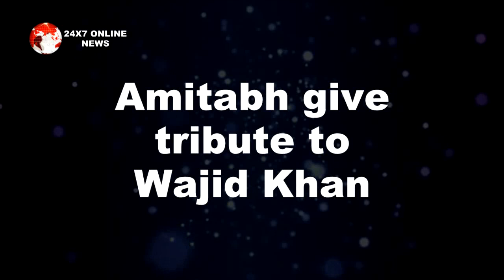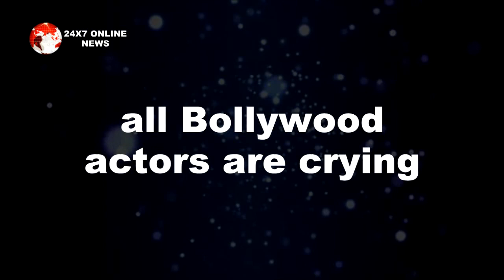क्या ? “ऋषि और वाजिद के बाद" अमिताभ को है मौत का खतरा यूं छलका दर्द